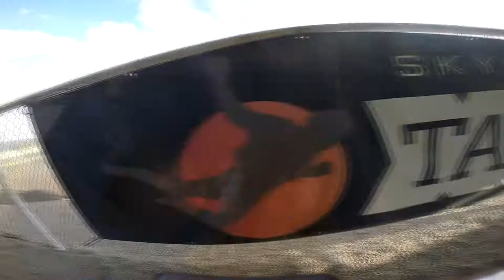Rikki Rodriguez Skydive Taft.